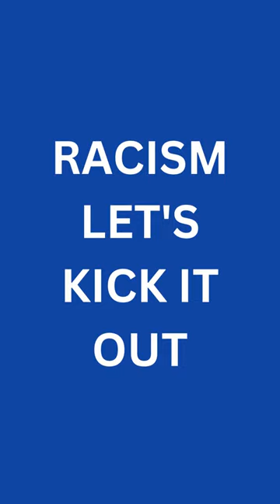5 Most Racist Football Firms In British History.